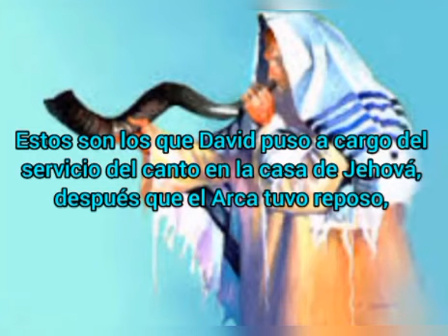1 Crónicas capítulo 6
lee la Biblia todos los días y medita en su palabra!